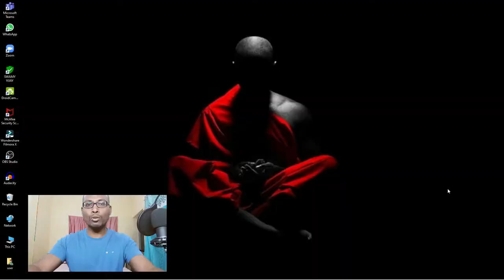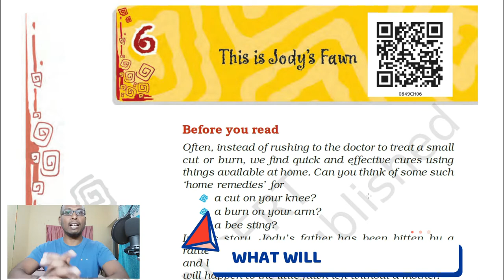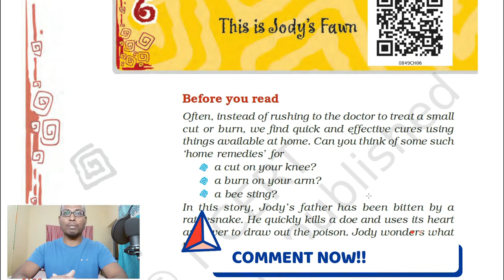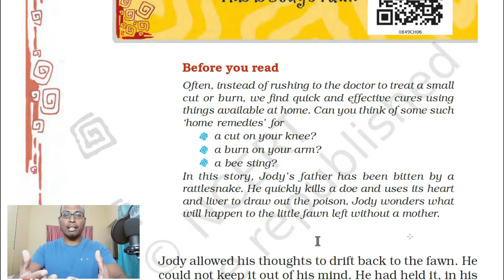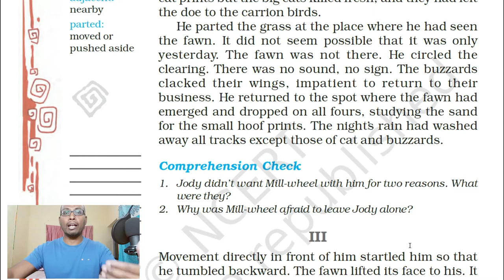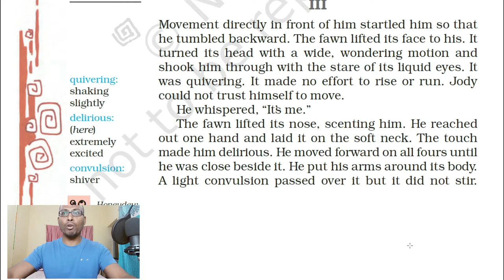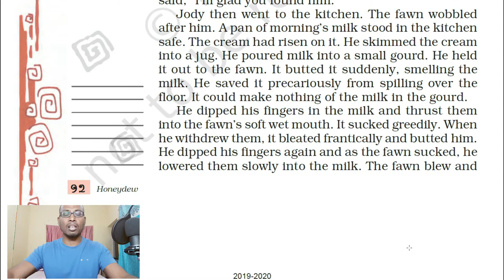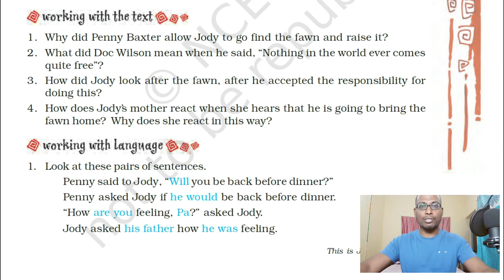THIS IS JODY'S FAWN||CLASS 8 ENGLISH||SUMMARY||SWAMY VIJAY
In this video you are going to learn the summary of the lesson This is jody's fawn from Honeydew textbook.